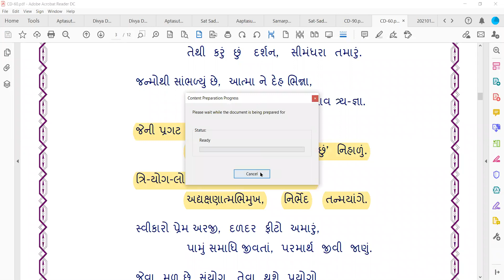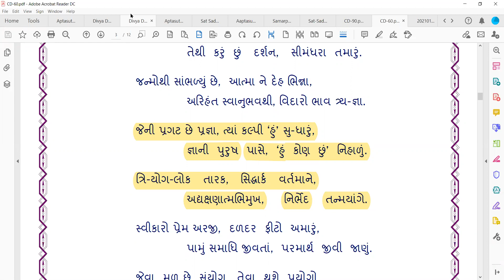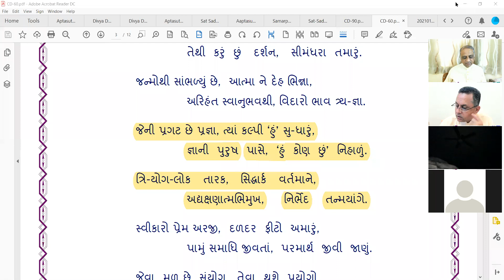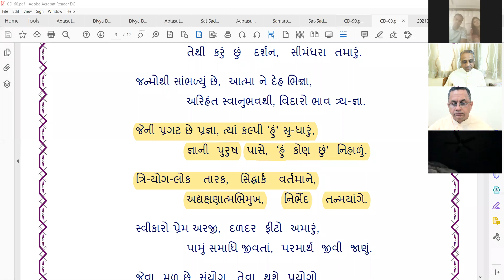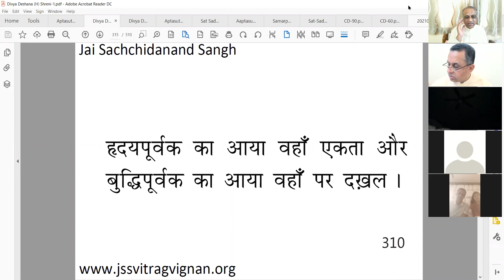17 Jan 2021 Dada Bhagwan JSS Aptaputra Dr Shaileshanandji 15hr Hindi Satsang from Baroda India